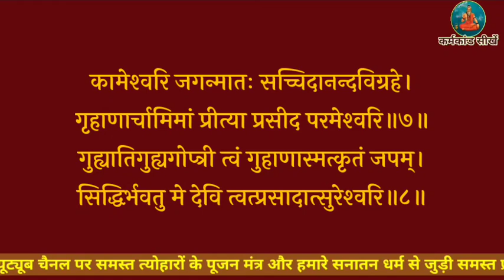श्री दुर्गा ध्यान मंत्र दुर्गा क्षमा प्रार्थना